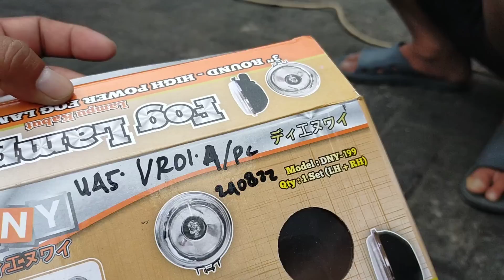KEJAR TAYANG...‼️CAK KARDI BERAKSI KEMBALI... ‼️BUS ALS 220 HARI INI TETAP BERANGKAT